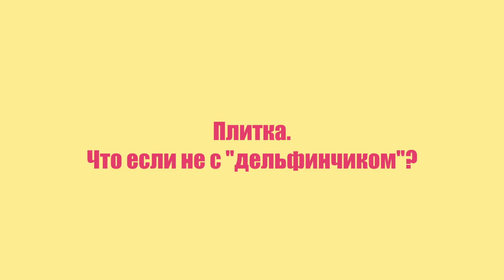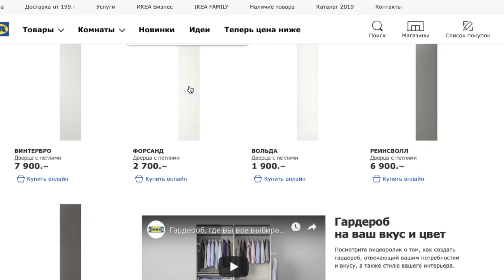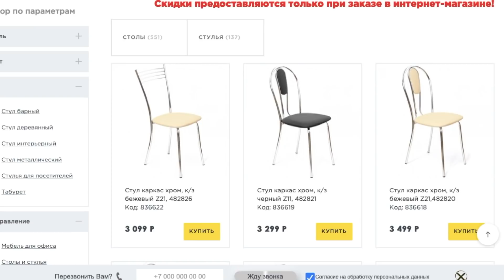КРАСИВО VS НЕКРАСИВО | Рассказываю об ужасах и предлагаю варианты взамен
В этом видео мы поговорим о красивой плитке и какую брать не стоит, обсудим обои из Леруа Мерлен, я покажу, какие стулья совершенно неудобные и какие шкафы лучшие из бюджетных.